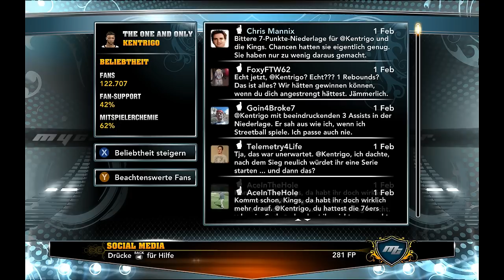NBA 2k13 Mein Spieler [Bynum , Bynum, Bynum ...] Teil 20